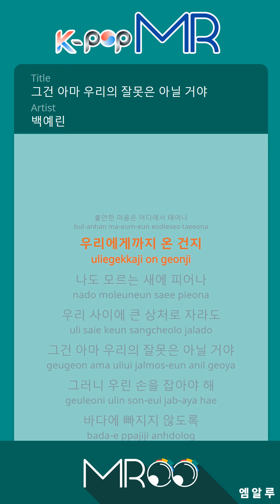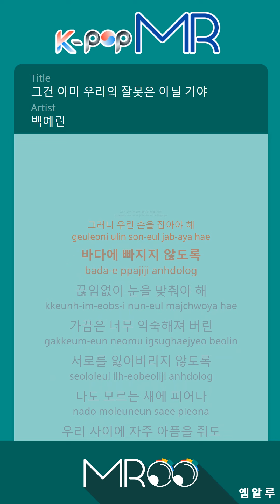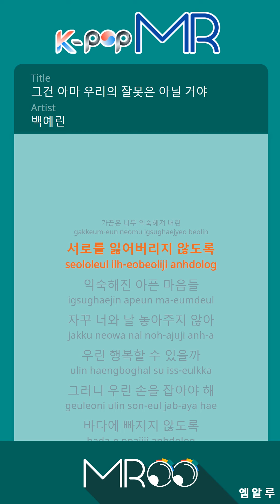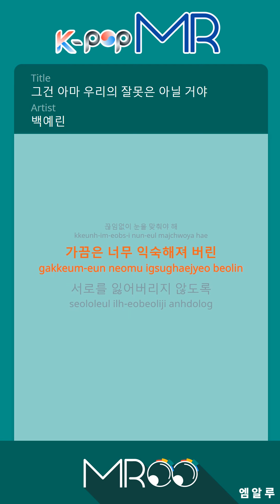[K-POP MR 노래방] 그건 아마 우리의 잘못이 아닐거야 - 백예린 (Origin Ver.)ㆍMaybe It's Not Our Fault - Yerin Baek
[Eng-Sub]

Actually, I do not know.
Where anxious minds are born
We have come to us.
I bloom on a bird I do not know
As a big wound between us
It's probably not our fault.
So we have to hold hands.
Do not fall into the sea
We have to constantly adjust our eyes.
Sometimes I get so used to it
So as not to lose each other
We often get hurt between us.
It'll probably make us bigger.
Familiar sick minds
I will not let you go and let me go.

ⓒMusicen. MR